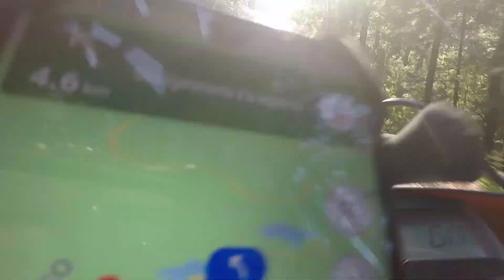Rodada de Tepoztlan hasta Lagunas De Zempoala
Que tal chicos como estan?

les invito a seguir mi canal de Youtube, con muchos videos de rodadas por mexico, muchas dicas de mecanica y motovlog por la ciudad de Mexico.!! saludos!!!